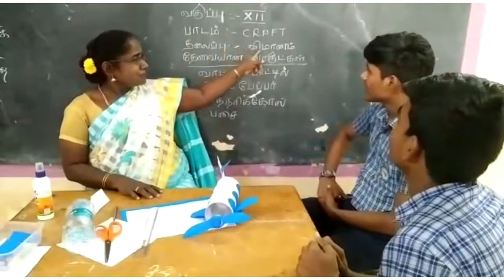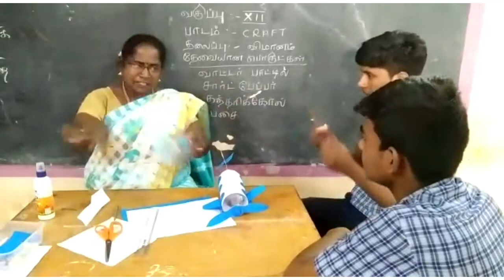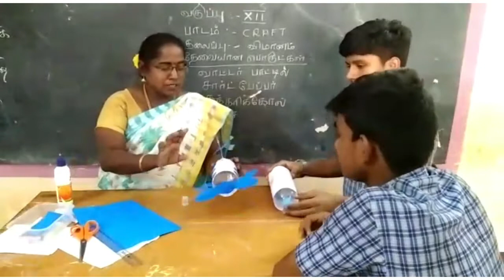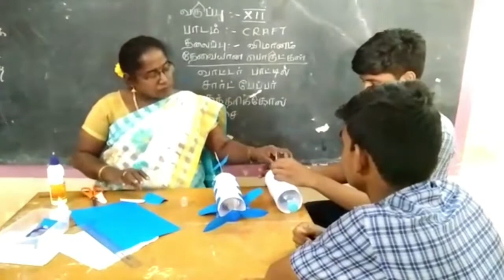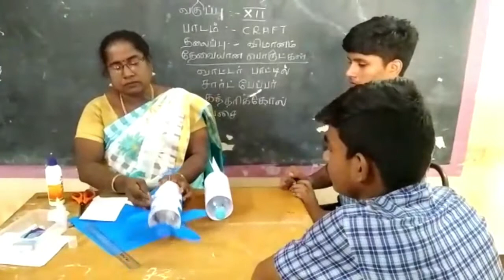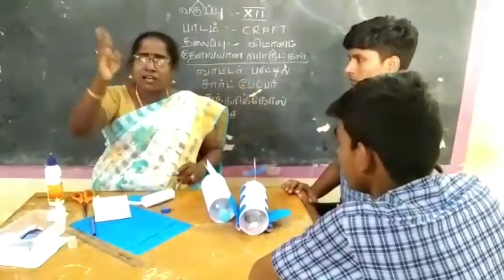Art and Craft | Bottle Airplane | கலை மற்றும் கைவினை | பாட்டில் விமானம் | XII Std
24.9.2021 In this video our Special Educator Mrs. J.Ramalakshmi gives some ideas on how to make airplane from bottle. This can be very useful. This video was created for deaf students in the twelfth standard.
இந்த வீடியோவில் எங்கள் சிறப்பு கல்வியாளர் திருமதி ஜே.ராமலட்சுமி பாட்டிலில் இருந்து விமானத்தை எப்படி தயாரிப்பது என்பது பற்றி சில யோசனைகளை தருகிறார். இது மிகவும் பயனுள்ளதாக இருக்கும். இந்த வீடியோ பன்னிரண்டாம் வகுப்பில் காது கேளாத மாணவர்களுக்காக உருவாக்கப்பட்டது.

Address :
Visalakshipuram,
Madurai – 14.